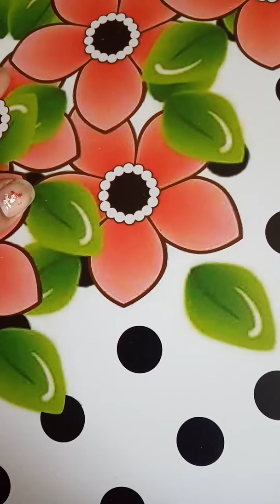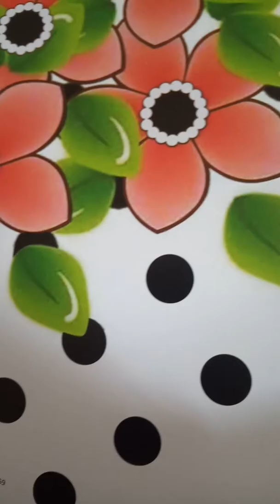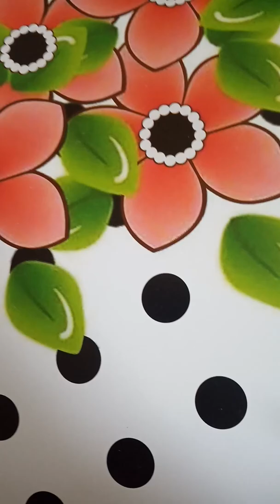Shikhastha 30 om shanti